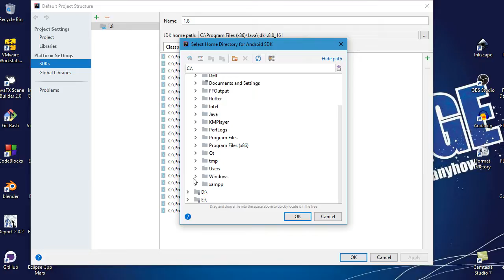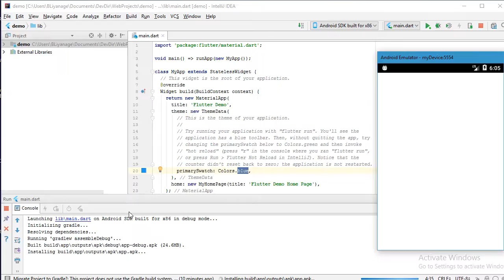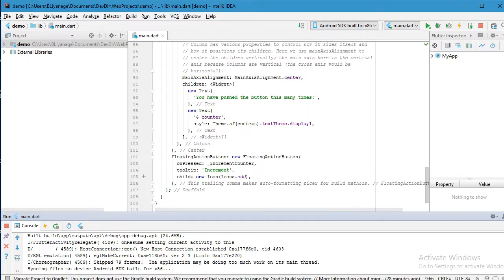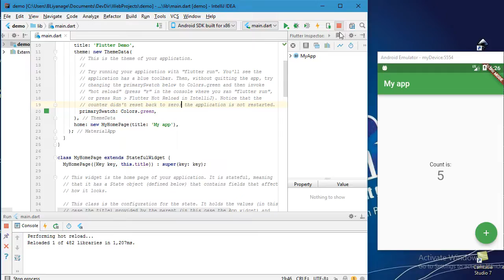Configure Flutter SDK in IntelliJ IDEA(with create and run a project and hot reload)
In this video, I have shown you how to configure Android SDk, How to create or open a project, install flutter and dart plugins, how to run the project in emulator, how to change home psge title, change text and theme color and hot reload to apply changes quickly.

To create a AVD in IntelliJ IDEA goto Tools - Android - AVD Manager. In it you can create a new AVD or run a existing one.

In case if you cannot see AVD manager there, Make sure that you have properly located Android SDK in Settings - Appearance & Behaviors - System Settings - Android SDK. And  click on the SDK Tools tab and check you have installed Android Emulator.